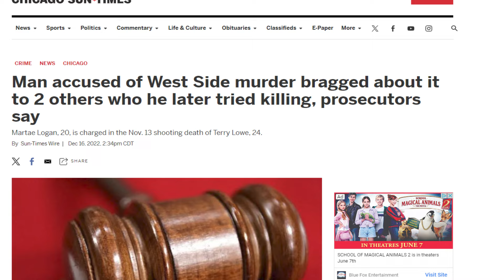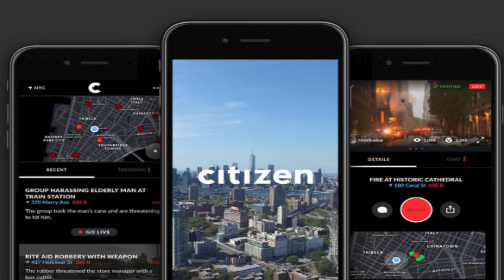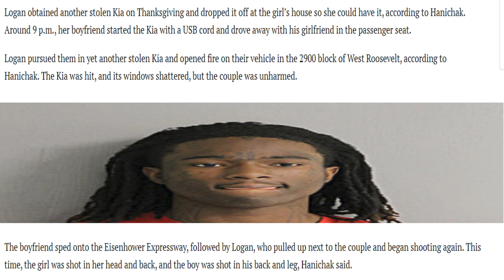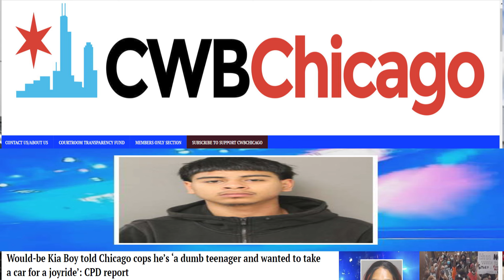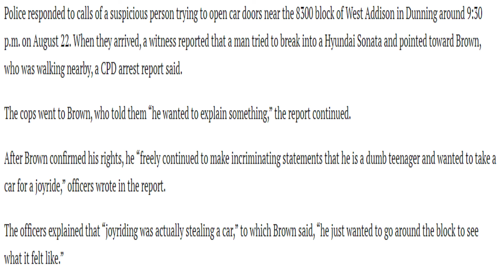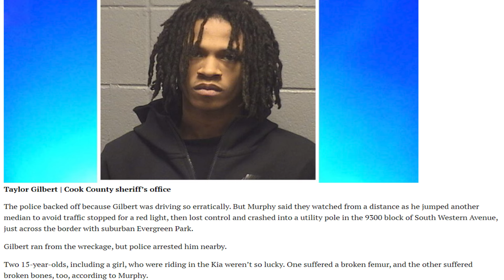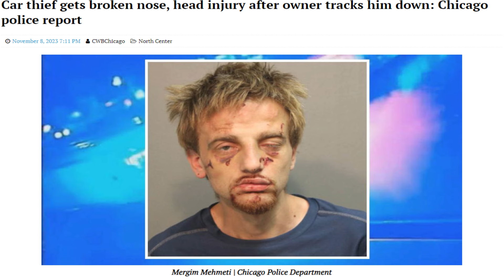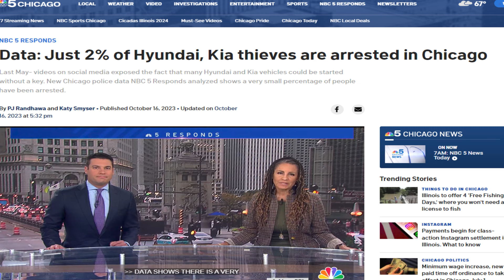SHOCKING Untold Stories From Chicago's Kia Boys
On today's show, we reveal some of the most shocking stories from Chicago's Kia Boys.